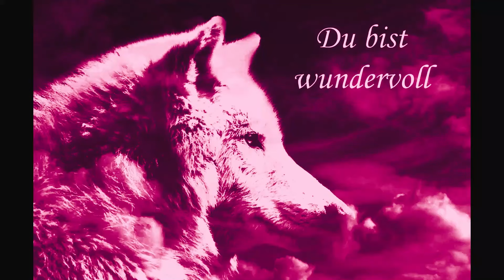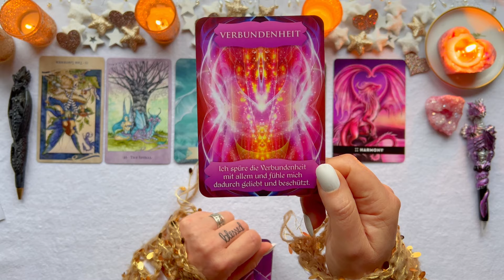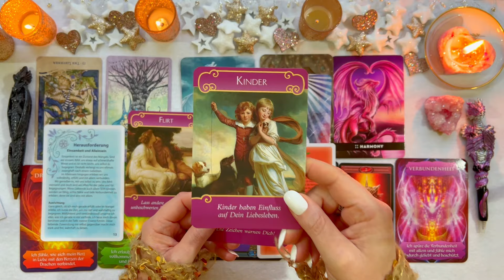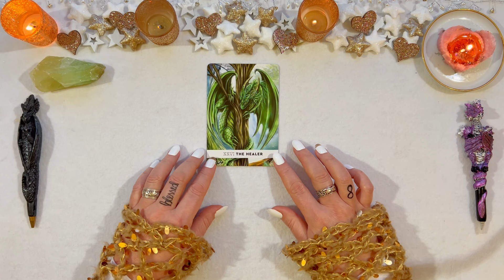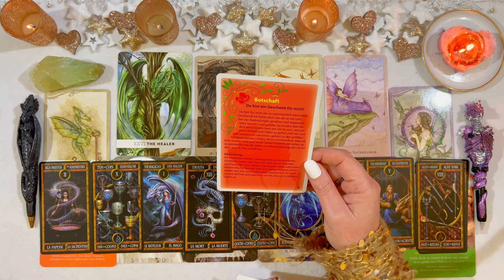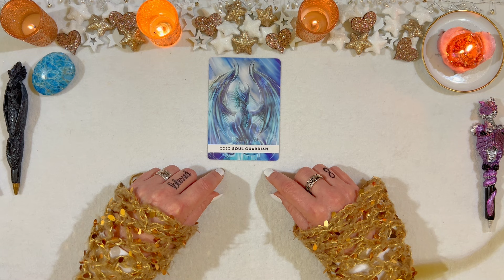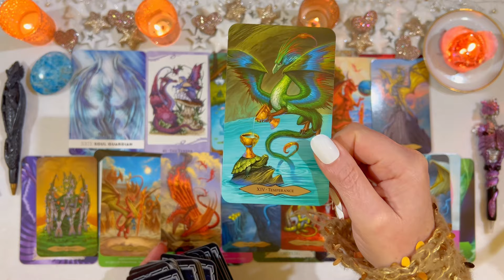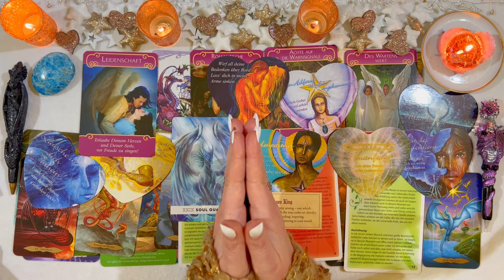💞🐺🐉LIEBE Was bringt das Jahr des DRACHEN in der LIEBE 🐉🐺💞 Auswahlorakel 💗zeitlos💗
Hallo du wundervoller Stern, ich bin Saskia,  ♑☀️♊️🌙♉️👆
Schön, dass du mich gefunden hast. 🤍🐺
Heute habe ich ein neues Auswahlorakel für dich. Wähle intuitiv einen oder mehrere Stapel aus. Bedenke,  dass es allgemeine Readings und Channelings sind und nimm daraus nur das mit, was dir gut tut und hilft und lass den Rest für andere stehen!
Hab einen wundervollen Tag! Alles Liebe, dein StarWolf ★🐺

🤍🐺 Wenn du mich unterstützen möchtest🐺🤍:
💜 Amazon Wunschliste
🙏♾️Dankeschön!! 🙏♾️🤍🐺

☆☆☆ ZEITSTEMPEL☆☆☆:
🐺 Intro 00:00
🙏 Stapelwahl   09:20
💚 Stapel 1 🤍  12:52
🐉 Stapel 2 🤍  01:04:07
🍀 Stapel 3 🤍 01:45:56

☆☆☆ unbezahlte Werbung ☆☆☆:
💎 ROSENQUARZ für Liebe 💕 und Selbstliebe, viele andere Edelsteine und Edelsteinkerzen (sogar mit Wunsch Edelstein) gibt es bei Steinfixx

☆☆☆ Verwendete DECKS ☆☆☆:
🙏Wenn du ein Deck für dich selbst kaufst, indem du einen der unten aufgeführten Links benutzt, erhalte ich eine kleine Provision ohne zusätzliche Kosten für dich .
Danke für deine Unterstützung meines Kanals🙏

+ Dragon Path Oracle Cards von Caroline Mitchell, Tiras Verey
+ For the Love of Dragons by Angi Sullins
+ Drachenweisheit von Christine Arana Fader
+ Drachenkraft-Energien von Gaby Shayana Hoffmann
+ Die Weisheit der Drachen von Diana Cooper
+ Karten für Liebende von Gerd Bodhi Ziegler
+ Das Engel der Liebe-Orakel von Doreen Virtue
+ Liebesorakel. Botschaften von Herzen von Toni Carmine Salerno
+ Dragon Magick by Lucy Cavendish
+ Tarot Draconis by Lo Scarabeo
+ Dragon Tarot by Anne Stokes
+ Tarot of Dragons by Shawn Mackenzie

⚠️⚠️⚠️Hinweis⚠️⚠️⚠️
Alle Inhalte auf meinem Kanal dienen lediglich der Unterhaltung und ersetzen keine professionelle Hilfe durch Ärzte oder Therapeuten. Bitte nutzt immer euren gesunden Menschenverstand bei allem, was ihr tut!!! Ich übernehme keine Haftung für Handlungen, die aufgrund der hier gemachten Aussagen durchgeführt werden.

☎ Telefonseelsorge - Hotline ☎
Die Mitarbeiter sind speziell geschult und sind rund um die Uhr für Sie erreichbar.
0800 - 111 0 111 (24 Stunden / kostenfrei & anonym)
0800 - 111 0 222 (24 Stunden / kostenfrei & anonym)